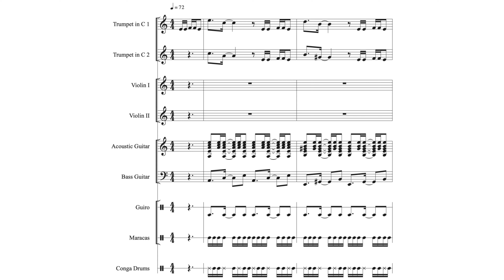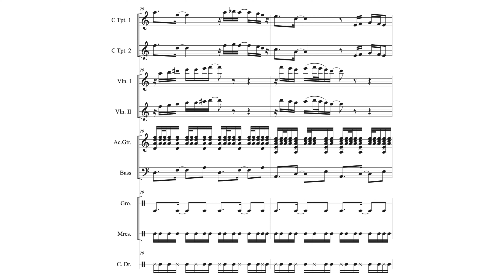Rosa Tequila (Score Video for September 14)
When reading up on rosa tequila (which I was not familiar with), I learned that wine-tinged tequila has been made in Mexico since 1707.  So I decided to write a traditional Mexican-style tune (with a little island influence since tequila has that "tropical vacation" image).  Here's a little piece for mariachi-style band (2 trumpets, 2 violins, guitar, bass, Latin percussion).